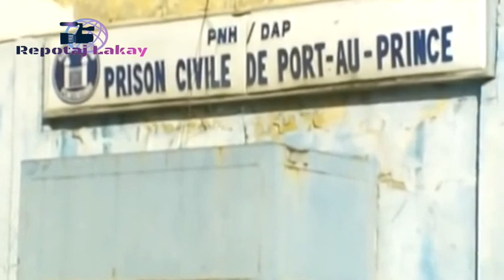Arnel Belizaire Nan Pakè Potoprens